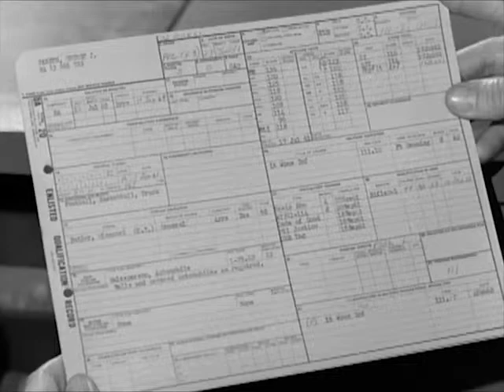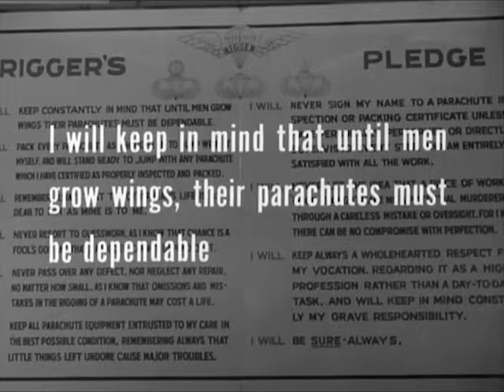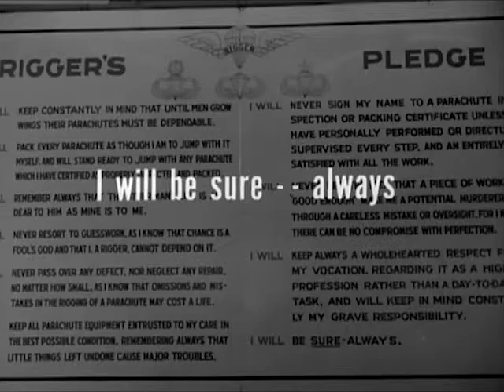The Parachute Rigger - 1960's US Army Training Film - CharlieDeanArchives / Archival Footage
Training and duties of us army parachute rigger, with focus on basic airborne training, parachute rigger course, and rigger skills related to packing parachutes, rigging supplies, and air drop techniques .